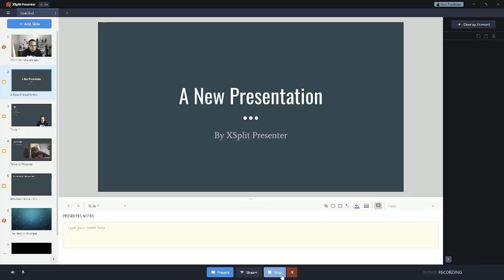How to Make PERFECT Presentations!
Let how to do PERFECT presentations with XSplit Presenter!

For all technical issues, contact our 24/7 support staff

Our developers and community staff are active on Discord!
Share the latest stream tech and community news!